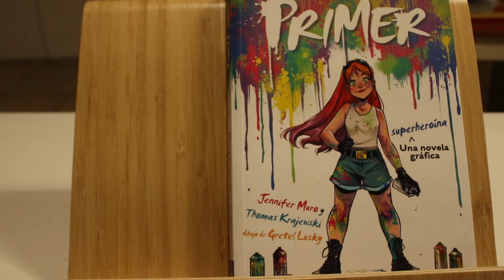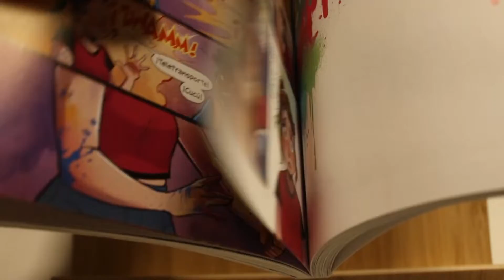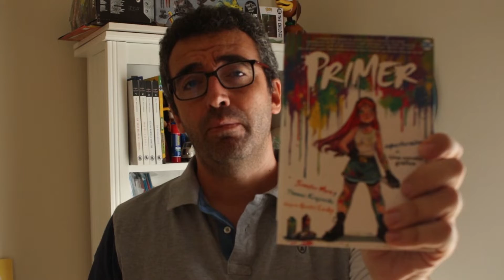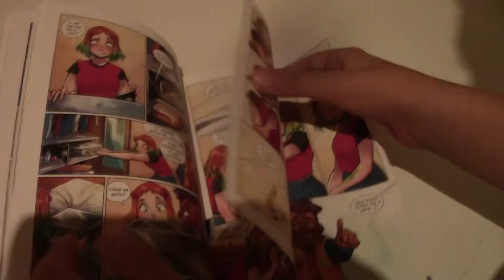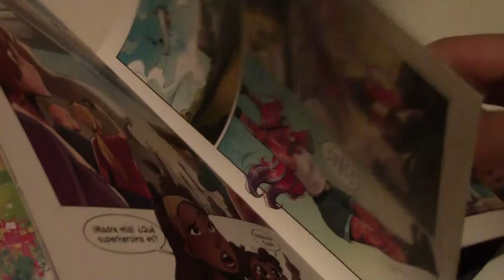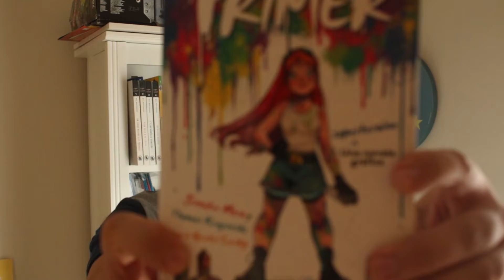PRIMER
What Book! (¡Qué libro, qué cuento y qué cómic)
Reseña literaria del cómic de 'Primer' por los guionistas Jennifer Muro y Thomas Krajewski y la dibujante Gretel Lusky, la nueva superheroína de DC donde hablamos brevemente de este cómic ya que nos centramos principalmente en la opinión de los peques de casa porque son el público principal de esta lectura desde el prisma familiar.

'PRIMER' es un cómic recomendado a partir de 8 años.